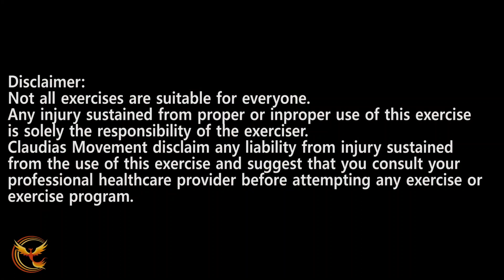15 MIN HIIT WORKOUT FOR FAT LOSS - including modified exercises for every fitness level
Hiit workouts are great for fat-loss & don't take much time out of your day either! Here is another hiit at home workout for every beginner & advanced fitness level.